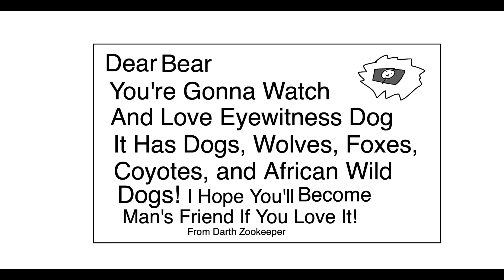Send A Postcard to Bear (Eyewitness Dog Version)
I'm Sending A Postcard to Bear from Bear inthe Big Blue House (Eyewitness Dog Version)